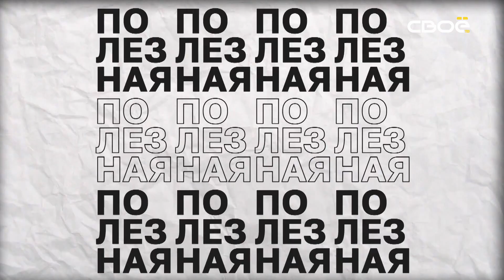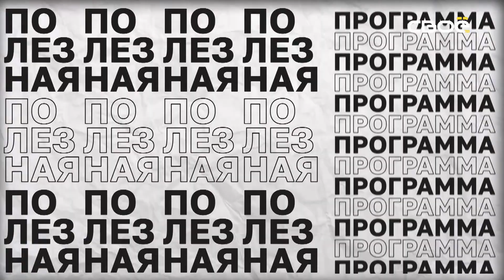Полезная программа. Может кофе?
14 июня любители кофе отмечают День кофейных зёрен. О кофейном искусстве в «Полезной программе».

- Какой кофе лучше, способы приготовления… Узнали у бариста.
- Показали, как правильно варить кофе на песке.
- А ещё, как сделать необычный напиток в домашних условиях.
- Поговорили про вред и пользу.
- Кофе - безотходный продукт. Всё просто! Выпили чашку, сделали скраб.

Об этом и не только в «Полезной программе».